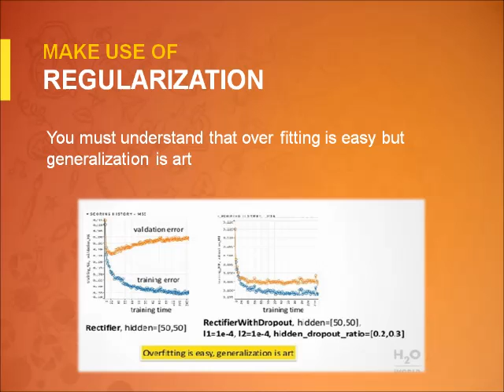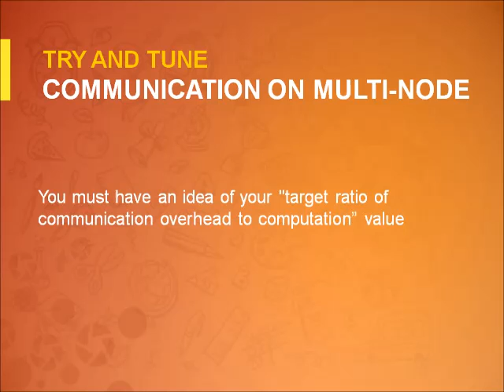Deep Learning Made Easy With These Tips | Dexlab Analytics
These deeplearning tricks will enhance your knowledge and allow you to implement them in the practical scenario, which may lead you to professional success.

For more updates on courses and tips follow us on